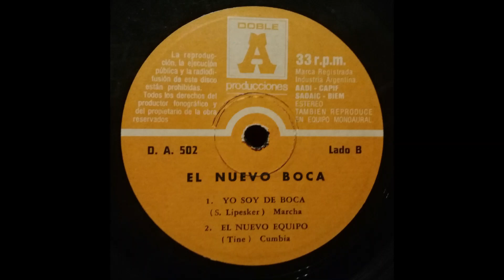B1 Yo soy de Boca - Tine (1976)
"Yo soy de Boca" es una marcha con el ritmo de "Sinceramente", de Santos Lipesker (1954) y con el estribillo del cantito de cancha inventado por el Jugador Número 12 en 1954, el famoso "sí, sí, señores, yo soy de Boca".

Sin embargo, las estrofas varían con respecto a las versiones más famosas del "Sí, sí, señores", interpretadas por Los Alegres Cantores en 1965

Letra:

Cuando el equipo sale a la cancha
explota un grito ensordecedor
es la alegría de nuestra hinchada
que así cantamos para Boca esta canción:

Sí, sí, señores, yo soy de Boca
yo soy de Boca de corazón
porque este año desde La Boca desde La Boca
saldrá el nuevo campeón

Encabezado por el gran Gatti
que es un problema meterle un gol
cuando el equipo sale a jugarse
lo recibimos cantando esta canción: